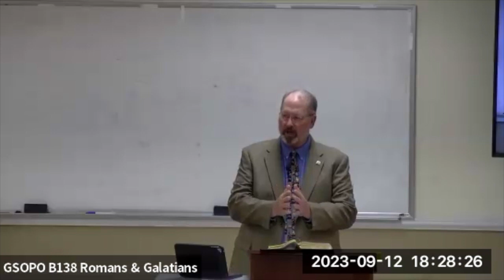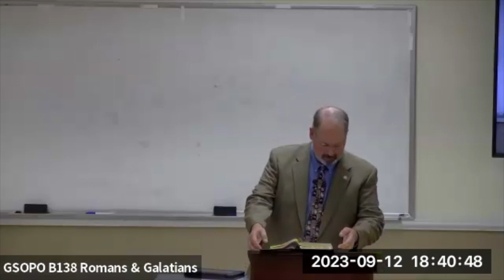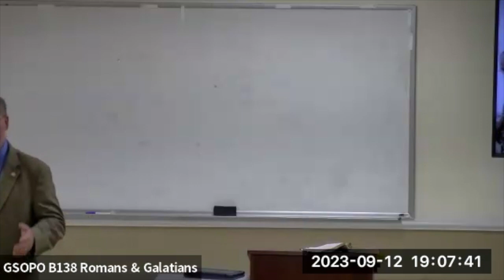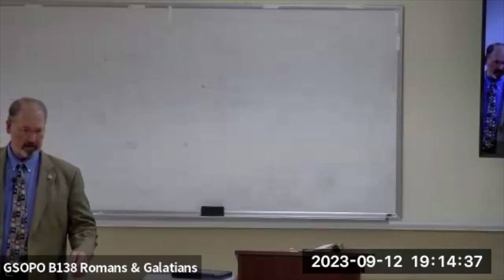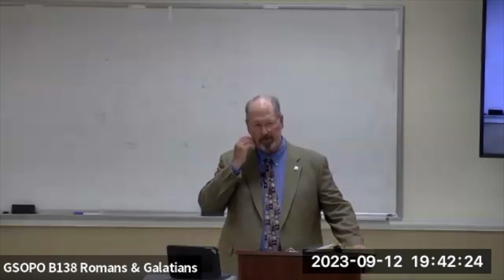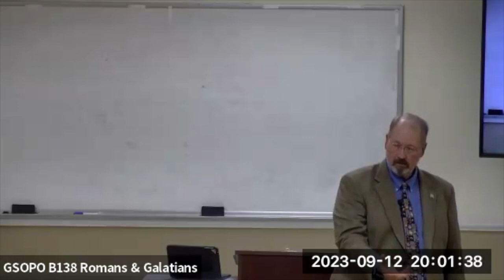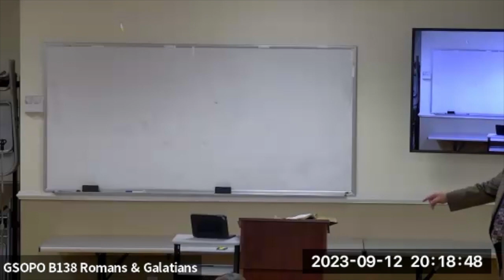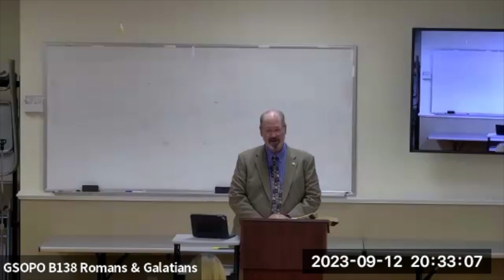GSOP B138 Romans & Galatians - Session 5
Dave Rogers teaches from the Pauline books of Romans & Galatians.